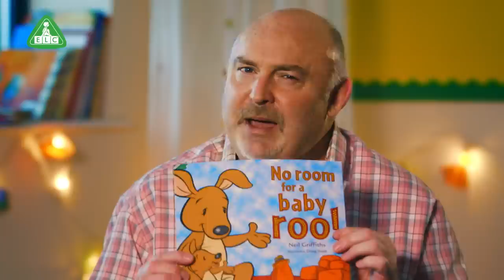Reading To Children - Tips & Techniques - "No Rooms For Baby Roo" Neil Griffiths - ELC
Part One of 'Reading To Children - Tips & Techniques'
Neil Griffiths, author to over 35 children's books and an educationalist, talks through the benefits of reading to children and helping your little ones to love books!

When we’re small, our imagination is big, wild and exciting. You can help to channel this, and develop reading and communication skills through storytelling.  Reading to your little ones is also a great way to spend some quality time with one another.

Here at Early Learning Centre we are joining forces with children’s author Neil Griffiths, who is known internationally for his unique storytelling gift and exceptional energy. As a successful writer, head teacher for 13 years and director of a National Literacy Project for the Basic Skills Agency, Neil has been asked by plenty of publishers and institutions to contribute his wealth of experience over the years. He’s able to capture a child’s attention, imagination and creativity through his storytelling.

Here are some inspiring top tips taken from the expert himself, which you can use to help keep story time magical.

1. Talk to your children
2. Play is vital
3. Be your child’s reading role model
4. Read aloud regularly
5. Put your books on show